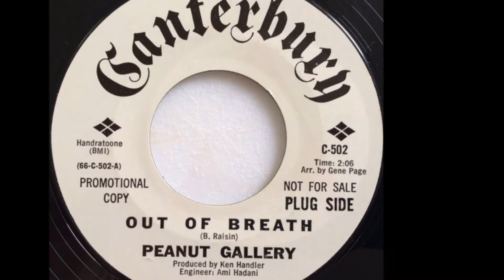The Peanut Gallery - Out Of Breath 1966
The Peanut Gallery – Out Of Breath / Summer's Over
Label: Canterbury – C-502
Format: Vinyl, 7", 45 RPM, Single, Promo
Country: US
Released: Dec 1966